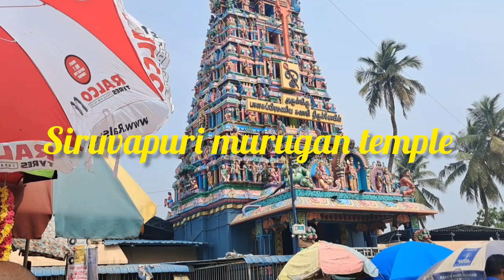Siruvapuri murugan kovil vlog || சிறுவாபுரி முருகன்✨️